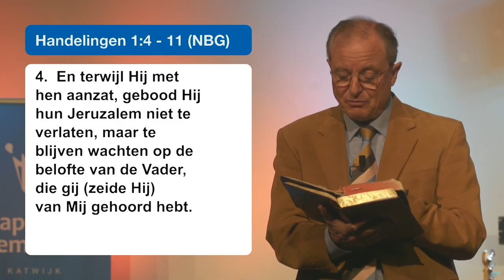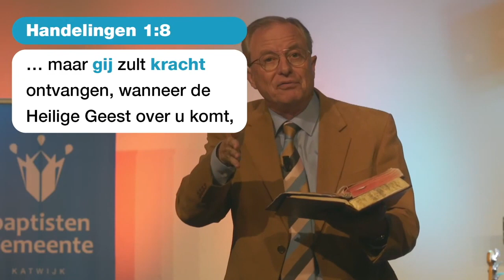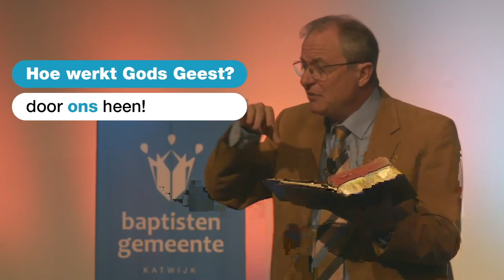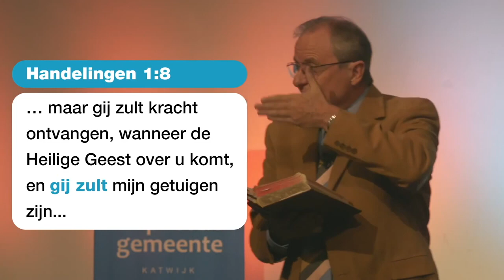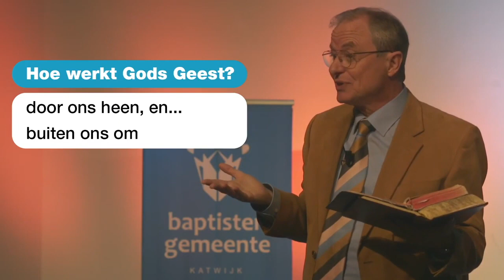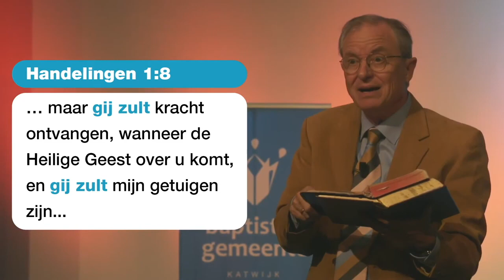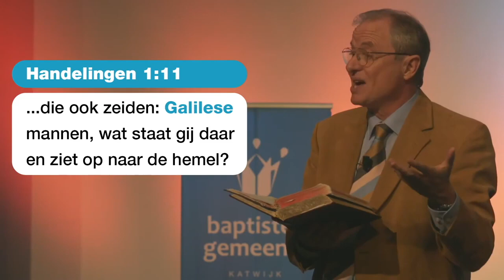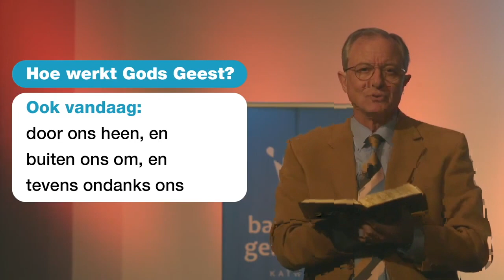21-05 Eredienst | Hemelvaartsdag - John Boekhout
John Boekhout verzorgt de eredienst op Hemelvaartsdag (21 mei 2020) in Tripodia om 10.00 uur tot 11.30 uur.